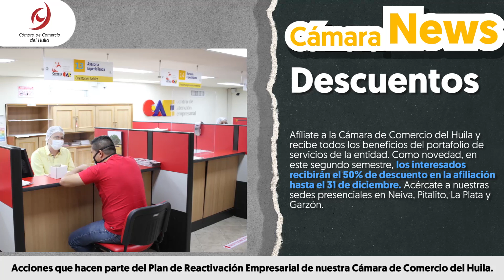Cámara News N°20